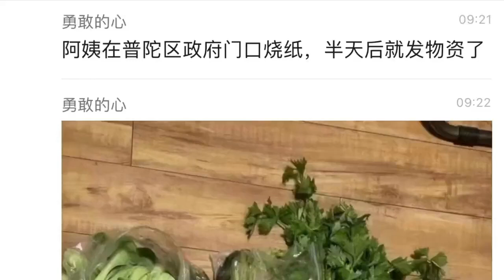上海普陀区有大妈没吃的了，跑到区政府门口烧纸抗议，半天后其所在小区就发了特供领导的鱼、大闸蟹。如果去市政府门口烧纸，是不是就能发龙虾？